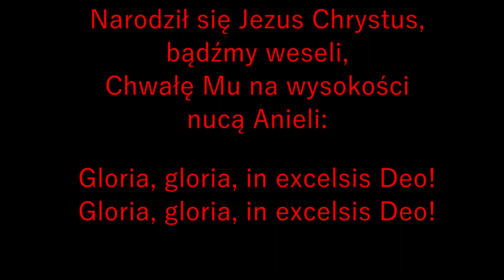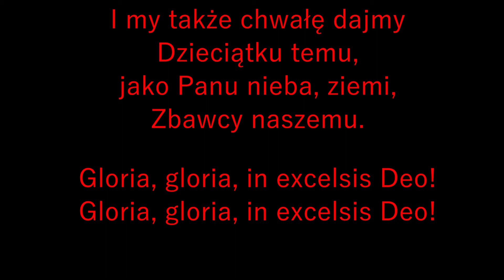Narodził się Jezus Chrystus